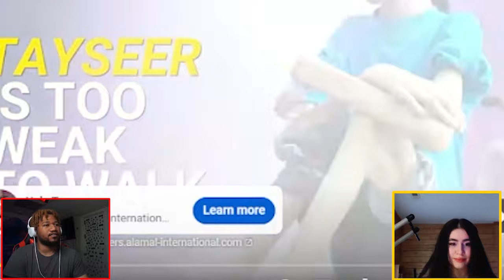First time watching The Boondocks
FOLLOW HER INSTAGRAM BELOW